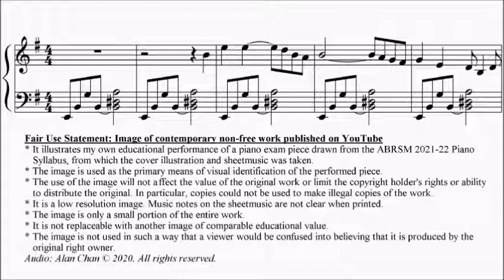ABRSM Piano 2025-2026 Grade 4 C9 Mier Worrisome Blues Sheet Music